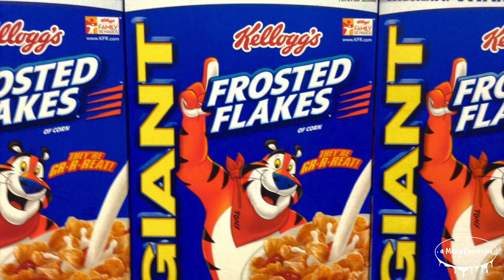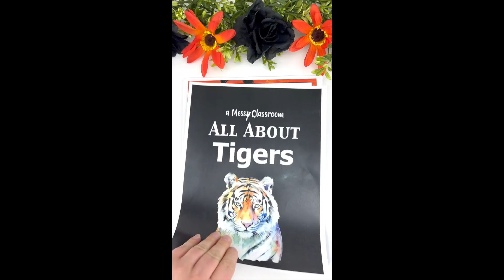Bet You Don't Know This About Tigers | The Amazing World of Tigers | Facts That Will Blow Your Mind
This educational video tells you all about tigers!

Discover the incredible world of tigers in this detailed video exploring their behavior, diet, habitat, and role in ecosystems. Learn about Bengal tigers, Siberian tigers, Sumatran tigers, and the fascinating differences between each subspecies. We’ll explore tiger hunting techniques, vocalizations, territory marking, conservation efforts, and their role in culture and folklore. Perfect for nature study, animal research, or wildlife-themed lesson planning.

00:00 Introduction to tigers

1:21 What is a tiger/ big cat

2:12 Different kinds of tigers

2:45 White tigers and leucism

3:41 What do tigers eat?

3:55 How do tigers hunt?

4:48 Can tigers swim?

5:04 What does a tiger sound like

5:32 Tiger’s Role in the ecosystem

6:01 Endangered Tigers and wildlife conservation

7:25 Tiger’s in human culture around the world

8:17 The ethics of zoos

9:27 Fun Facts About Tigers

10:55 Conclusion about tigers

Parents and teachers, if you are interested in teaching your students about tigers, click this link for an engaging resource that makes your planning easy:

And don’t forget to get messy, and make lots of mistakes today.

This video does not knowingly use AI generated videos or images. I am committed to paying artists and content creators for their work. That said, when I use images that I did not create myself they are obtained from a stock footage database where the creator is compensated or they are in the public domain. I am unable to verify creation but do my best to select images I think are not AI. If AI is unintentionally used, I do apologize for the error but I am not able to redo the video at this time.

Video/ Photos Credits